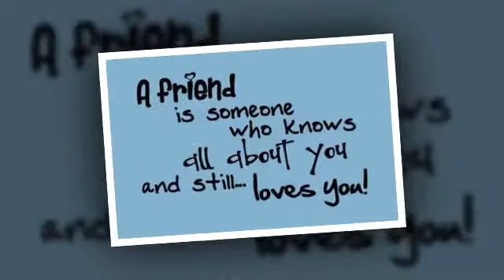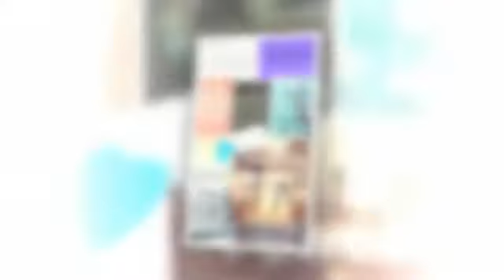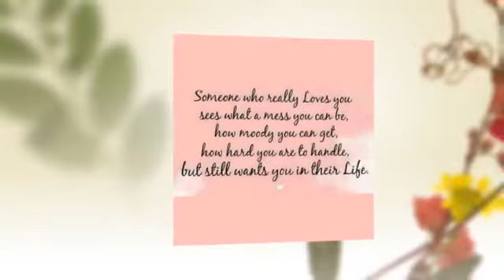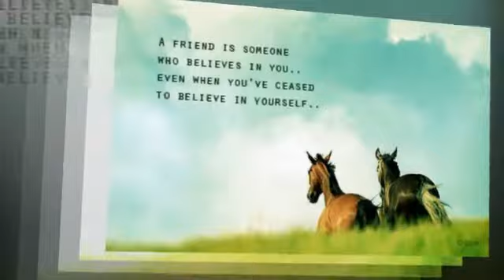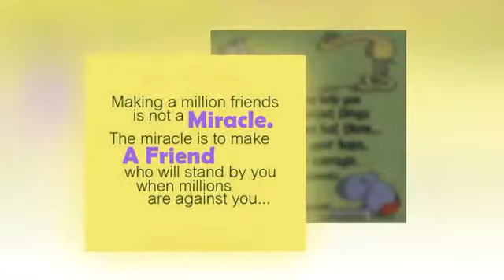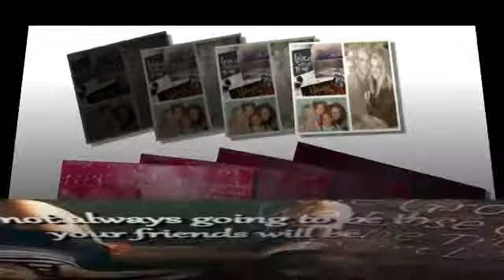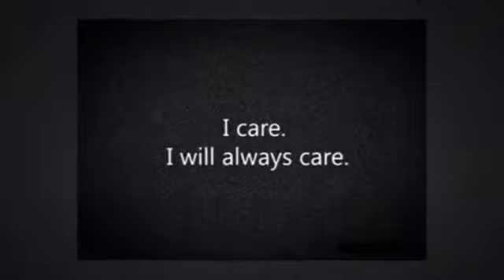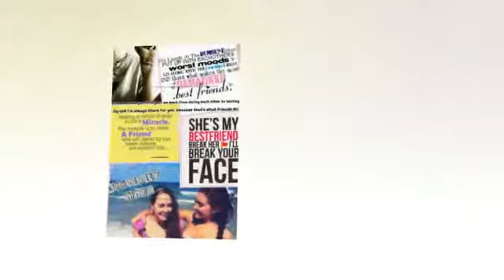Mollie I love u, thank u